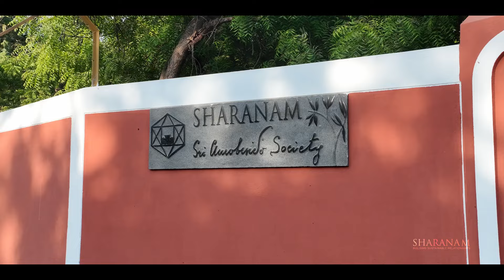SHARANAM - Training and Administrative Centre of Sri Aurobindo Society, Puducherry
Sharanam community centre is a training and administrative centre of Sri Aurobindo Society that aspires to provide a conducive spiritual atmosphere to the guests and participants. Situated near Ousteri lake, it is a model for sustainable design and culturally sensitive architecture. It demonstrates the use of innovative building materials and construction techniques. It integrates several sustainable practices such as rainwater harvesting, passive solar cooling and waste management.